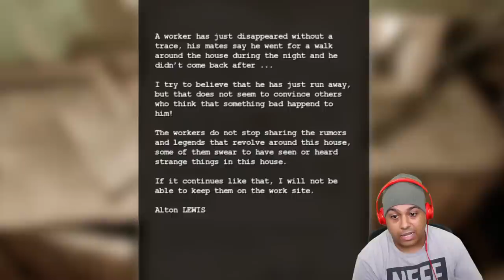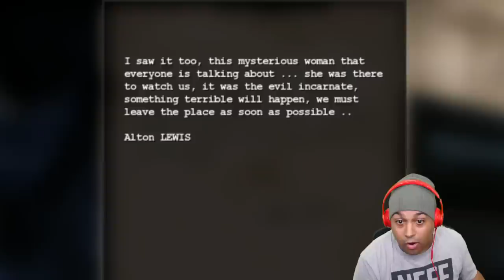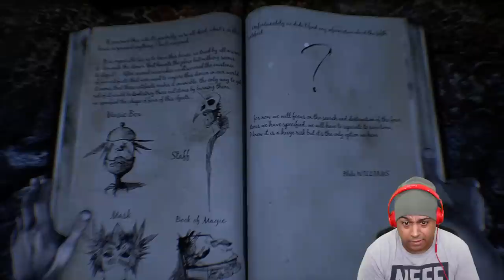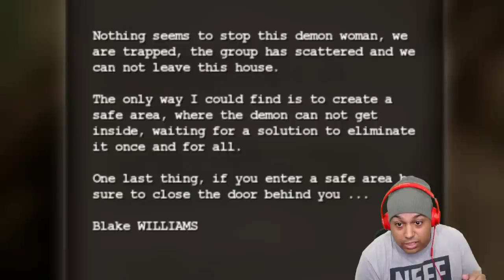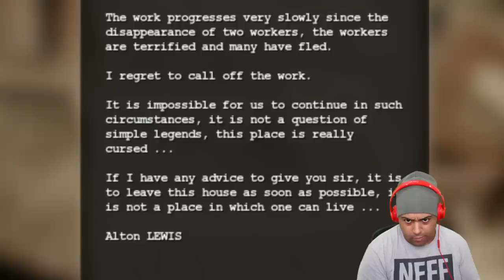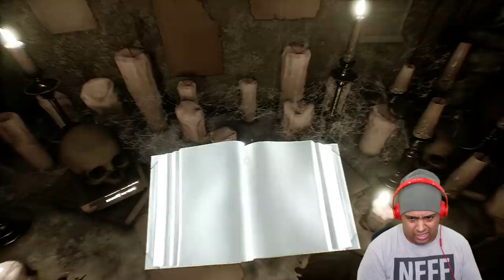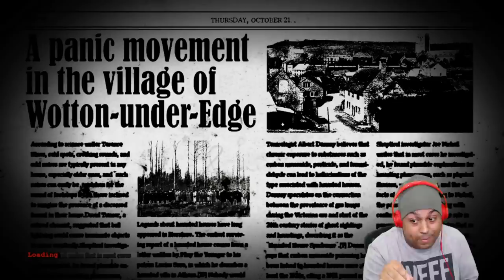OH HELL NO!! I'M NOT MESSING WITH THIS GAME! [CONJURING HOUSE]